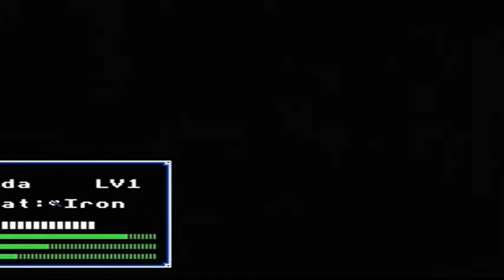Fire Emblem Dark Dragon and the Sword of Light Chapter 2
Prince Marth and the Aritian Knights are joined by Oguma and his band of axemen as they proceed to clean up the Garda Pirates while dealing with Grunia's cavalry.